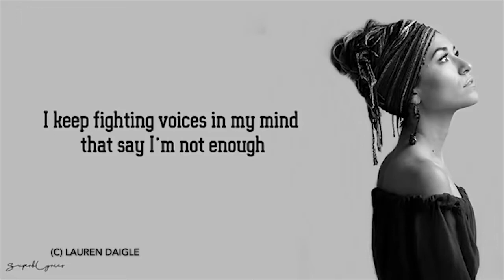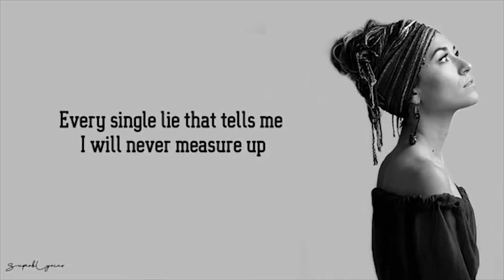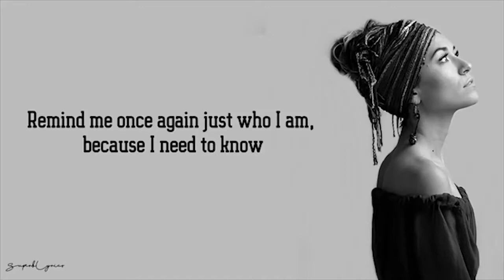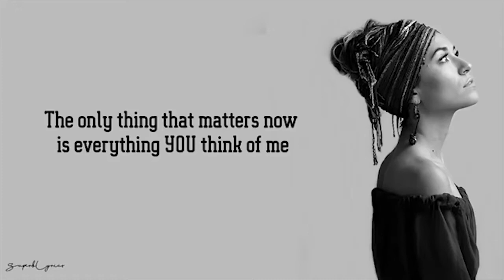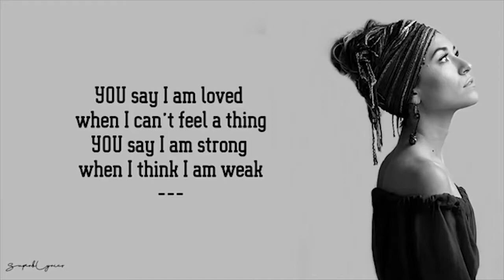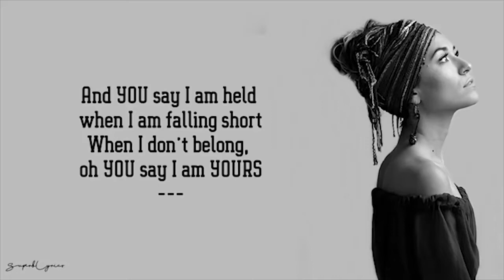Faith Fitness & Focus - Part 1 / Mike Pirie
Join us at the Storehouse Church on Sundays at 10am & 12 noon. Everyone is welcome to come and hear Gods word, to be uplifted, encouraged and empowered as you face a week ahead.

To support our ministry and help us to reach people not only in our local area but worldwide please visit